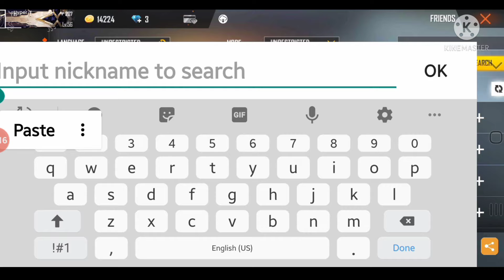ajjubhai94 real I'd. 💯💯💯%real .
ajjubhai94 real id,
ajjubhai94 real id,
ajjubhai94 real id,
ajjubhai94 real id,